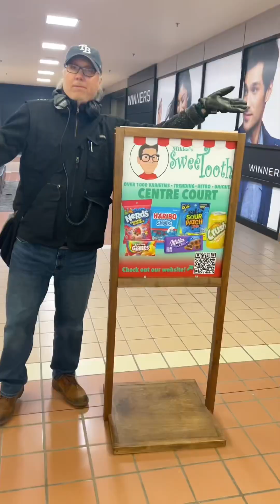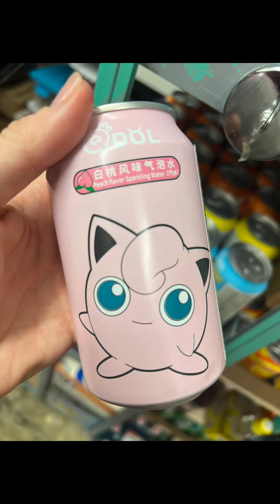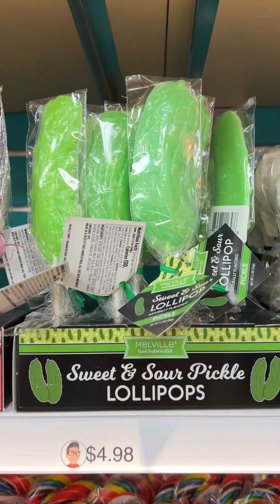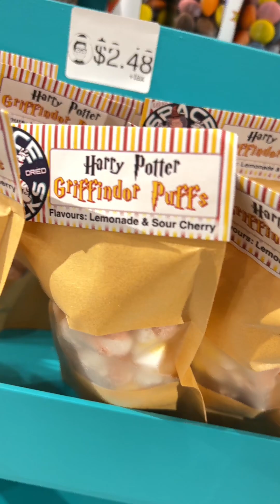Home Sweet Home | Mikka’s Sweet Tooth Candy Shoppe | Behind the Scenes | Episode Recap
Home Sweet Home | Behind the Scenes | Episode Recap | Mikka’s Sweet Tooth Candy Shoppe, Bridgewater Nova Scotia

Full episodes airing on Eastlink Community TV in the Fall of 2023!